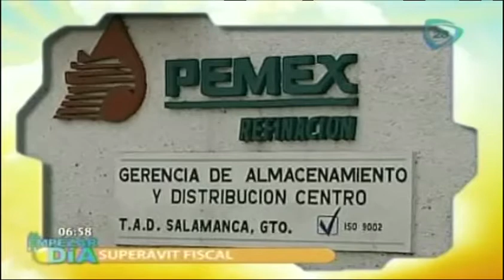México registra superávit en sus finanzas públicas debido a los buenos ingresos petroleros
México registra superávit en sus finanzas públicas debido a los buenos ingresos petroleros/ tips financiero / Finanzas

1 de Octubre 2013

Esto se registró a principios del 2013. Día a Día te mostramos las finanzas más importantes de México y el mundo.